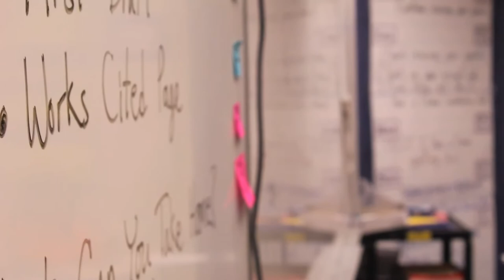Blind Buhl Teen Raises Money for Controversial Procedure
13-year-old Tallin Thompson raises money for a stem cell surgery in China that many doctors warn against. By Dan Warner/Times-News.